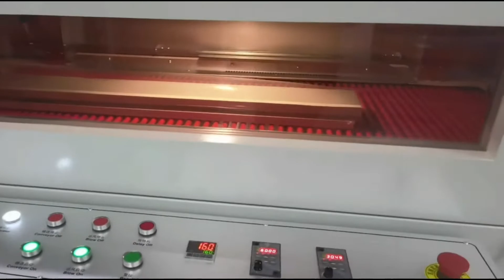6m profile plastic packaging materials fully automatic shrink wrapping machine